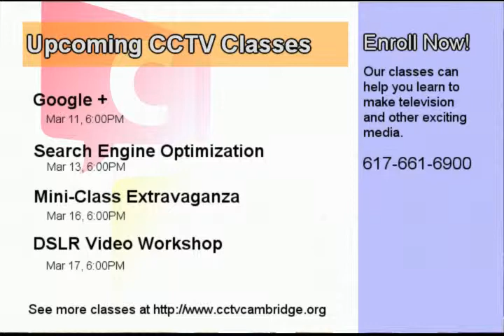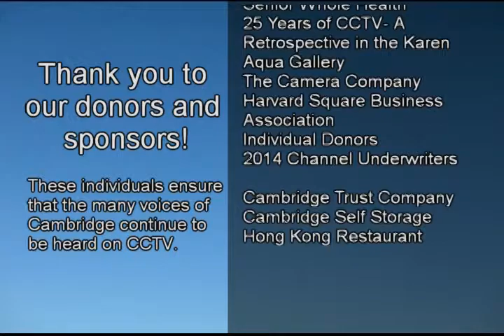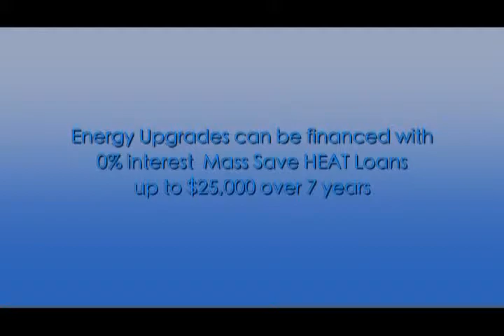Cambridge InsideOut Episode 35 with guest Denise Simmons (Part 1)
Cambridge InsideOut Episode 35 with guest Denise Simmons (Part 1). This program was broadcast on Feb 11, 2014 at 5:30pm.